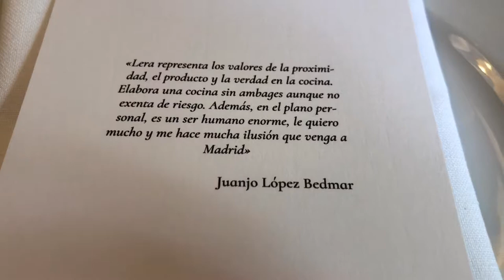El Cocido de Luis Lera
Cocido Luis Lera